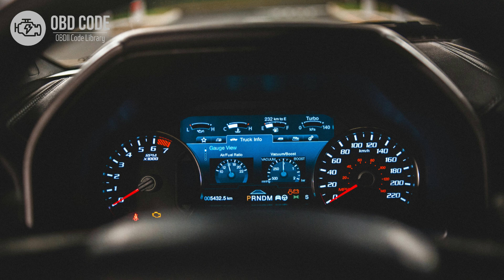P0748 Pressure Control Solenoid A Electrical 🟢 Trouble Code Symptoms Causes Solutions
🔴 Find out everything about the P0748 fault code In this video, we will explore the description, symptoms, causes, and solutions to resolve this problem. Don't miss this opportunity to gain valuable knowledge and get rid of that malfunction light once and for all.

P0748 Pressure Control Solenoid A Electrical